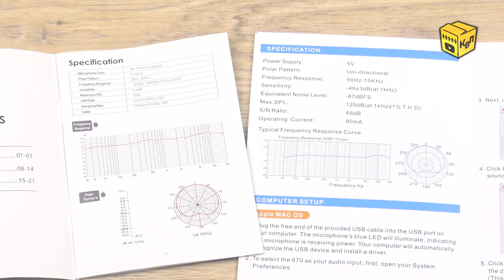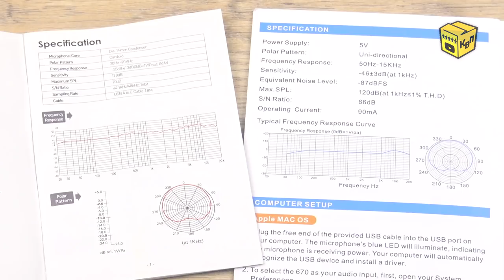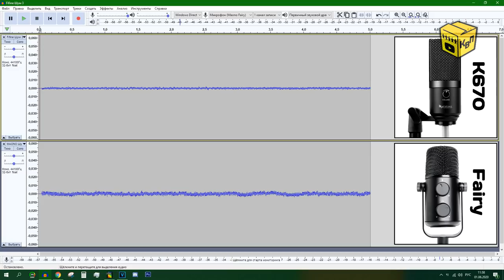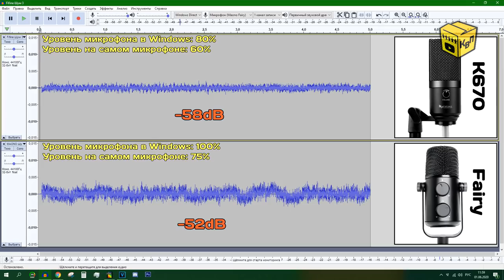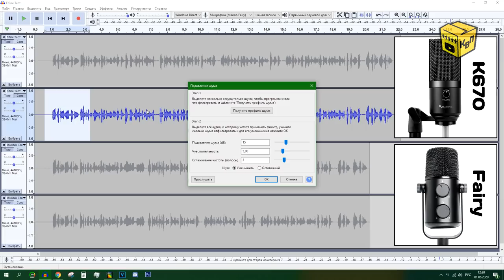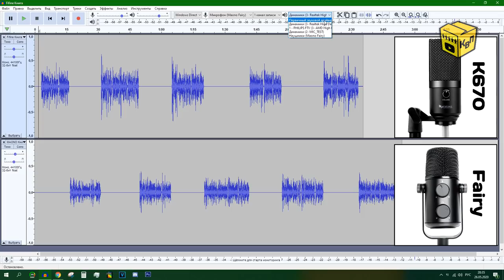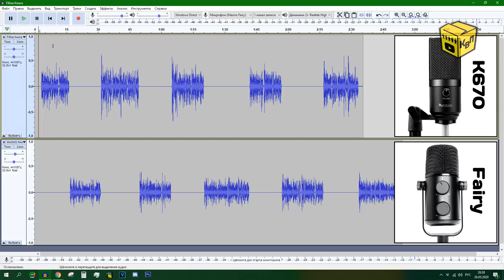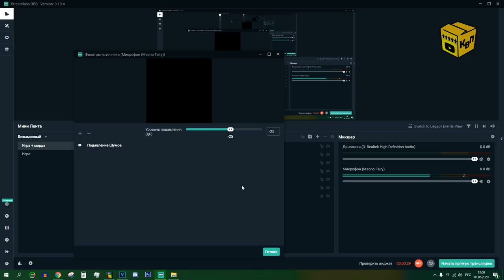📦 Кто круче MAONO Fairy lite или FIFINE K670B - Тест-обзор USB микрофонов с АлиЭкспресс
📣 Приветствую любителей качественного звука! Сегодня я подготовил для вас сравнительный тест-обзор двух USB микрофонов с AliExpress от MAONO и Fifine! Так мы изучим модель Fary lite (она же AU-902) от MAONO и обновлённую версию микрофона K670B от Fifine. И если с микрофонами Fifine мы уже знакомились ранее (мы уже тестировали первую версию микрофона Fifine K670 и сравнивали её с Fifine K669), то MAONO Fairy - тёмная лошадка. В общем, давайте смотреть и слушать чем нас порадуют USB микрофоны с AliExpress!

⏰ Временное оглавление:
00:00 Вступление.
00:17 Распаковка и комплект поставки микрофонов.
02:46 Обзор микрофона Fifine K670b.
03:20 Обзор микрофона MAONO Fairy lite.
05:01 Разборка микрофона MAONO Fairy lite.
06:56 Характеристики микрофонов.
07:08 Условия звукозаписи.
07:36 Изучение шума микрофонов.
11:24 Короткий тест звукозаписи с шумоподавлением и без.
13:44 Длительный сравнительный тест микрофонов.
16:50 Плюсы и минусы MAONO Fairy lite.
17:55 Плюсы и минусы Fifine K670b.
18:51 Итоги и выводы.